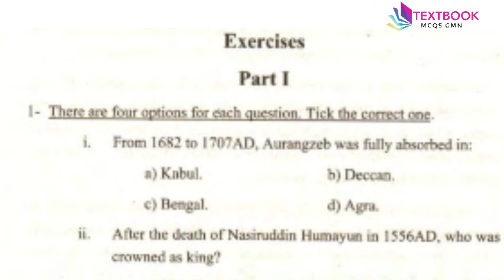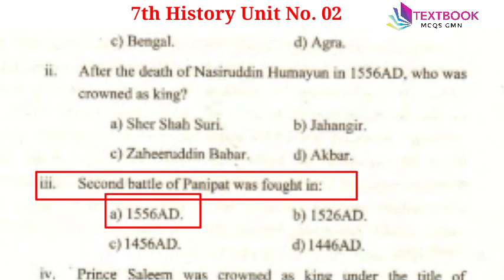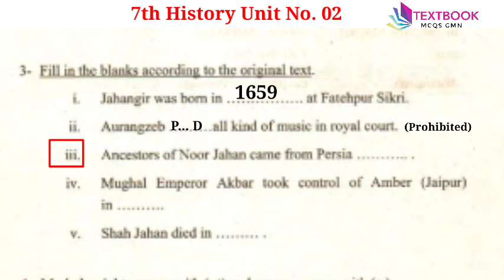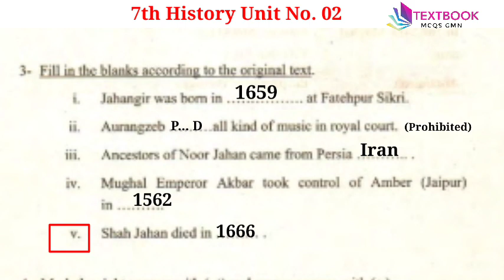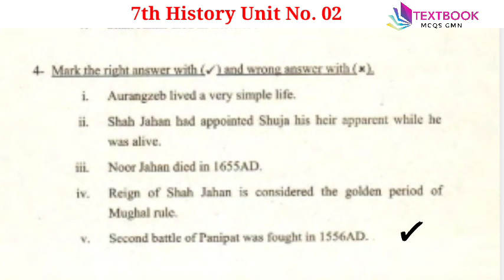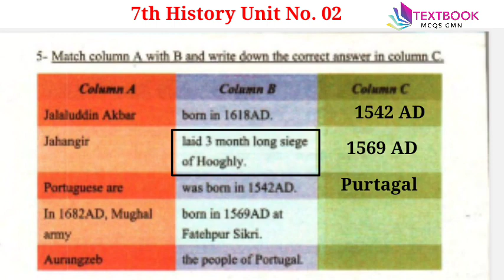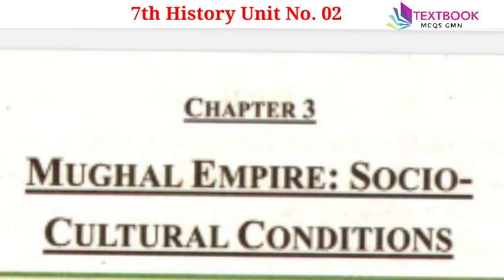7th History Mcqs | 7th Textbook History Solved Exercise Mcqs | Unit #2 (@TEXTBOOKMCQSGMN )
Class 7th History Mcqs | 7th Textbook History Solved Exercise Mcqs | Unit #2 ( @TEXTBOOKMCQSGMN  )

desc

we are trying to teach and prepare you well for any competitive job test such as teaching cadre etc
in this video we solved class 7th History mcqs wuth urdu explanation
Via Textbook PUNJABB KPK Course Syllabus 2023
hope you will learn more mcqs in short time.

Your Querries

History mcqs
7th History mcqs
basic History mcqas
History mcqs with answers
History mcqs questions with answers
etea past paper History mcqs
treasure of knowledge mcqs

Online classes
Classes
Education